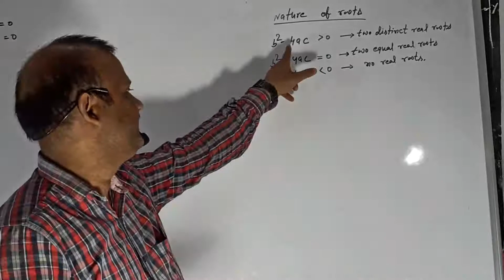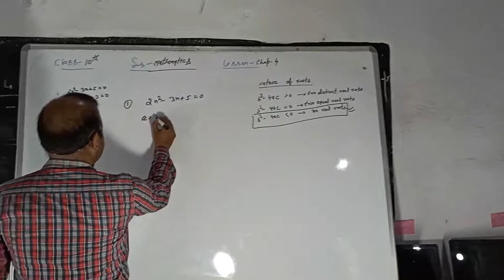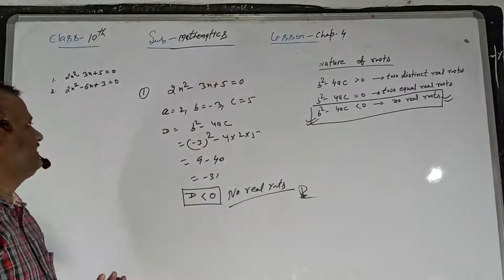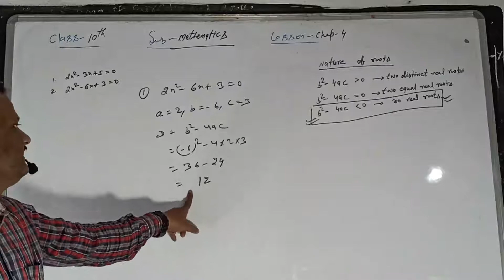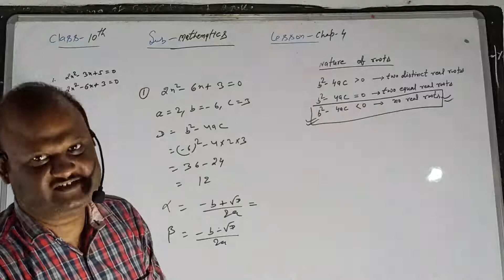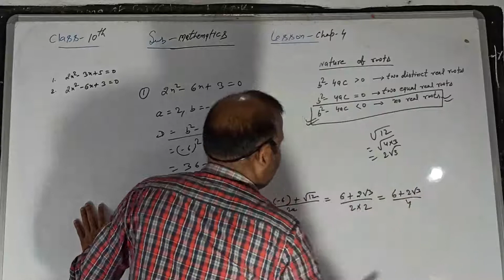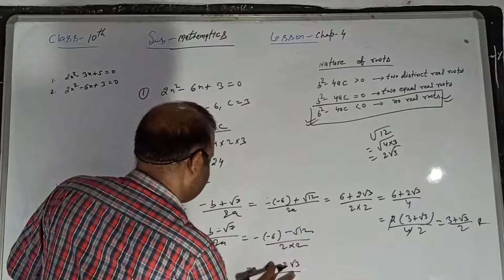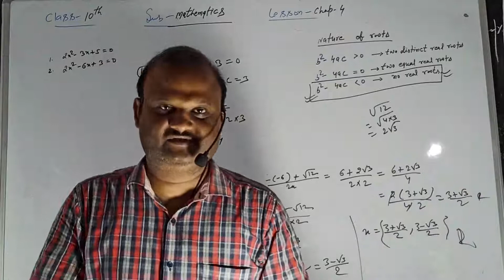NATURE OF ROOTS QUADRATIC EQUATION MATH CLASS 10 LESSON 4